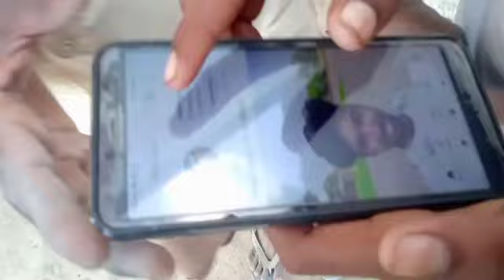MY SECOND VLOG VIDEO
first time vlog kesa laga dosto ❤️❤️

@ my YouTube channel ko support karo dosto ||